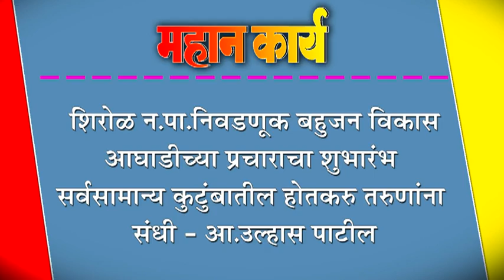शिरोळ न.पा.निवडणूक बहुजन विकास आघाडीच्या प्रचाराचा शुभारंभ : सर्वसामान्य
शिरोळ न.पा.निवडणूक बहुजन विकास आघाडीच्या प्रचाराचा शुभारंभ : सर्वसामान्य कुटुंबातील होतकरु तरुणांना संधी - आ.उल्हास पाटील